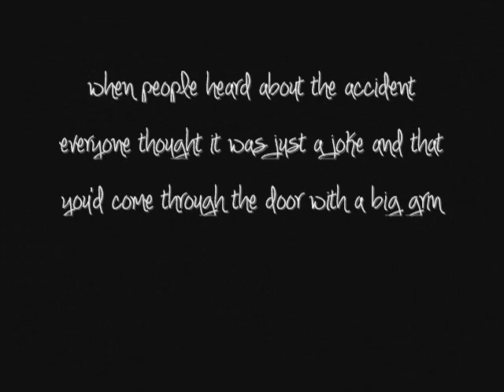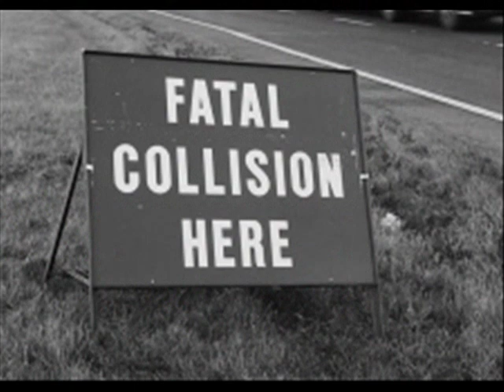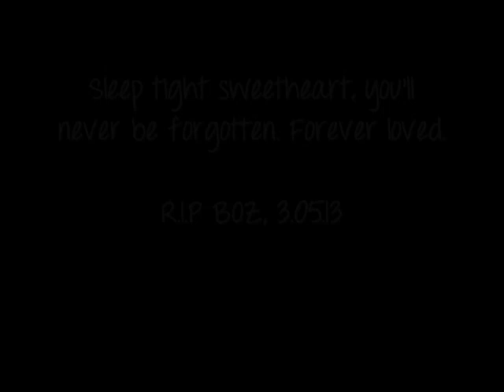R.I.P Daniel Bowyer♥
On may the 3rd, 2013 at 4:15am. A beloved friend, family member and dad was taken from this world to be one of Gods Guardians. Gone too soon, and stolen to young Boz. Forever in our hears, RIP.♥